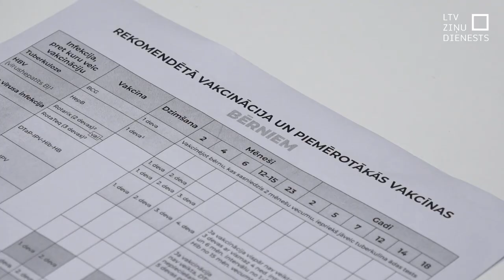Palielinās interese par iespēju vakcinēties pret difteriju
Pēc traģēdijas, kad nomira pret difteriju nevakcinēts bērns, ģimenes ārstu praksēs palielinās interese gan par šo, gan citām vakcīnām. Tomēr mediķi  novērojuši, ka pacientiem joprojām ir maldīgi uzskati par vakcīnām un to ietekmi uz bērna veselību. Līdzīgi arī Liepājā ģimenes ārstes Līgas Bergmanes praksē, kurā ir vairāk nekā trīs tūkstoši pacientu.